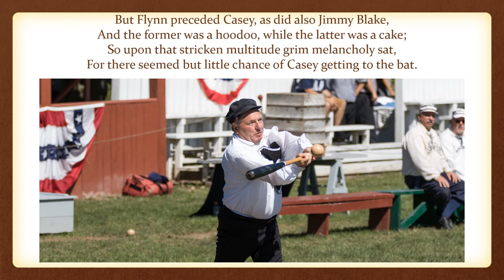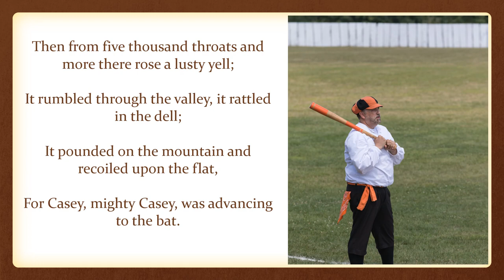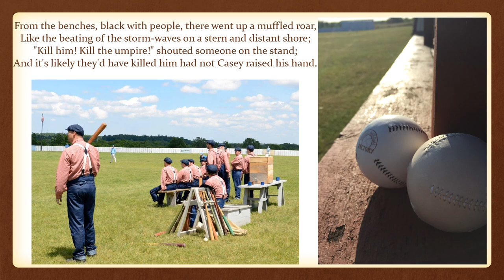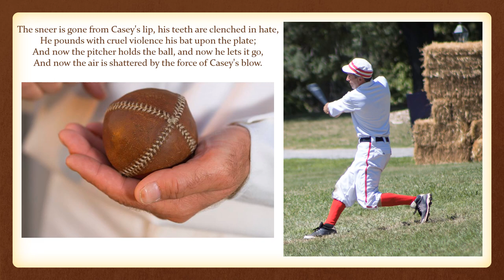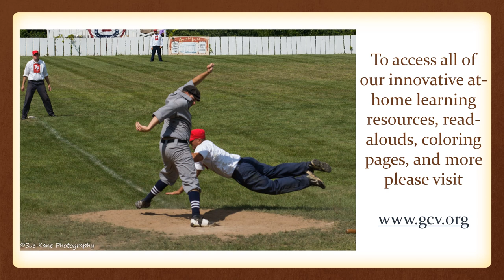Casey at the Bat, with photos from Genesee Country Village and Museum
A read aloud of the poem, "Casey at the Bat" by Ernest Lawrence Thayer

Photographs were taken during historic Base Ball games at Genesee Country Village and Museum.

Casey at the Bat
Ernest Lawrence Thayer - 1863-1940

The outlook wasn't brilliant for the Mudville nine that day:
The score stood four to two, with but one inning more to play,
And then when Cooney died at first, and Barrows did the same,
A pall-like silence fell upon the patrons of the game.
A straggling few got up to go in deep despair. The rest
Clung to the hope which springs eternal in the human breast;
They thought, "If only Casey could but get a whack at that—
We'd put up even money now, with Casey at the bat."
But Flynn preceded Casey, as did also Jimmy Blake,

And the former was a hoodoo, while the latter was a cake;
So upon that stricken multitude grim melancholy sat,
For there seemed but little chance of Casey getting to the bat.
But Flynn let drive a single, to the wonderment of all,
And Blake, the much despisèd, tore the cover off the ball;
And when the dust had lifted, and men saw what had occurred,
There was Jimmy safe at second and Flynn a-hugging third.
Then from five thousand throats and more there rose a lusty yell;
It rumbled through the valley, it rattled in the dell;
It pounded on the mountain and recoiled upon the flat,
For Casey, mighty Casey, was advancing to the bat.
There was ease in Casey's manner as he stepped into his place;
There was pride in Casey's bearing and a smile lit Casey's face.
And when, responding to the cheers, he lightly doffed his hat,
No stranger in the crowd could doubt 'twas Casey at the bat.
Ten thousand eyes were on him as he rubbed his hands with dirt;
Five thousand tongues applauded when he wiped them on his shirt;
Then while the writhing pitcher ground the ball into his hip,
Defiance flashed in Casey's eye, a sneer curled Casey's lip.
And now the leather-covered sphere came hurtling through the air,
And Casey stood a-watching it in haughty grandeur there.
Close by the sturdy batsman the ball unheeded sped—
"That ain't my style," said Casey. "Strike one!" the umpire said.
From the benches, black with people, there went up a muffled roar,
Like the beating of the storm-waves on a stern and distant shore;
"Kill him! Kill the umpire!" shouted someone on the stand;
And it's likely they'd have killed him had not Casey raised his hand.
With a smile of Christian charity great Casey's visage shone;
He stilled the rising tumult; he bade the game go on;
He signaled to the pitcher, and once more the dun sphere flew;
But Casey still ignored it and the umpire said, "Strike two!"
"Fraud!" cried the maddened thousands, and echo answered "Fraud!"
But one scornful look from Casey and the audience was awed.
They saw his face grow stern and cold, they saw his muscles strain,
And they knew that Casey wouldn't let that ball go by again.
The sneer is gone from Casey's lip, his teeth are clenched in hate,
He pounds with cruel violence his bat upon the plate;
And now the pitcher holds the ball, and now he lets it go,
And now the air is shattered by the force of Casey's blow.
Oh, somewhere in this favoured land the sun is shining bright,
The band is playing somewhere, and somewhere hearts are light;
And somewhere men are laughing, and somewhere children shout,
But there is no joy in Mudville—mighty Casey has struck out.